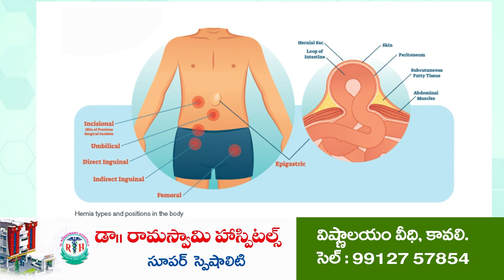ఘ‌నంగా G-20 భార‌త్ ప‌క్షోత్స‌వాలు...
- ప్ర‌భుత్వ ఐటీఐ శిక్ష‌ణా సంస్థ‌లో రంగోలి పోటీలు
- అంద‌మైన ముగ్గులు వేసిన విద్యార్థులు